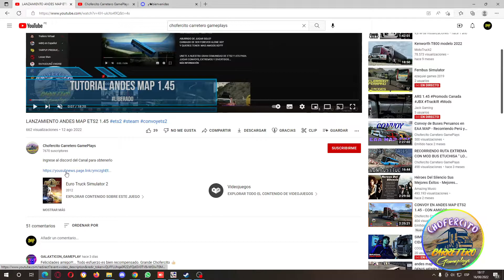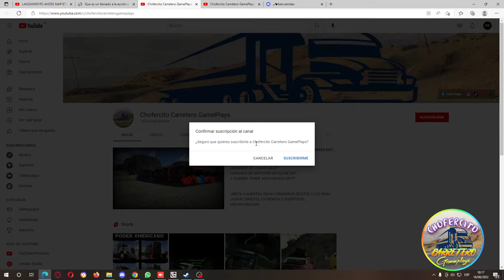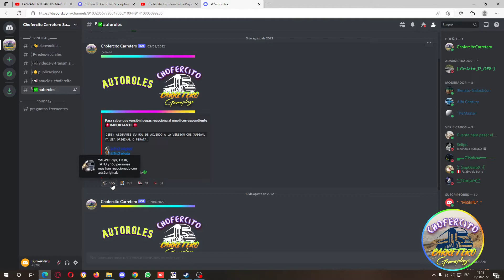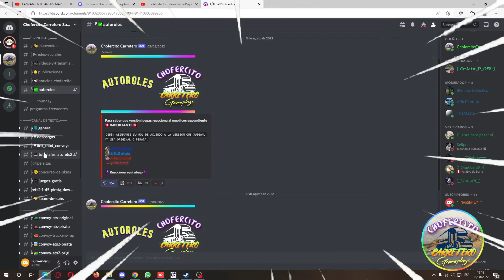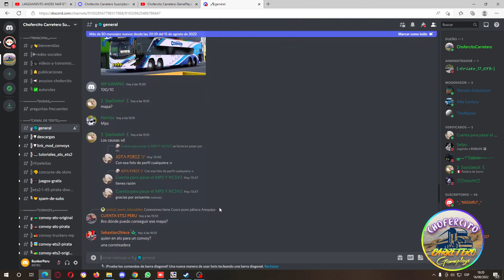Como Ingresar al Discord de Chofercito Carretero Gameplays y ver los Canales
Ingrese al discord del Canal para obtenerlo

*** AYUDAS O CONSULTAS AL DISCORD DEL CANAL ***